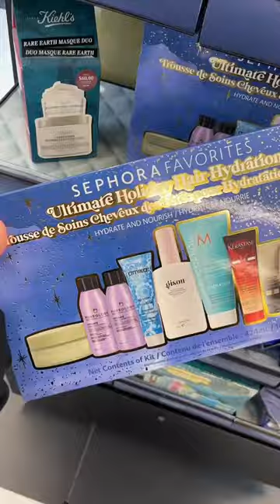Products you should or shouldnt buy from the Sephora Sale!